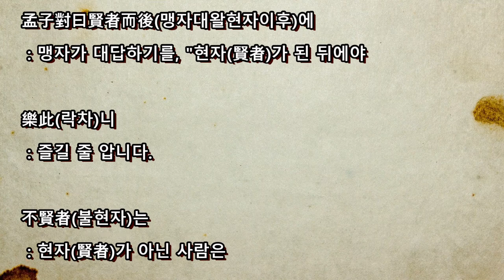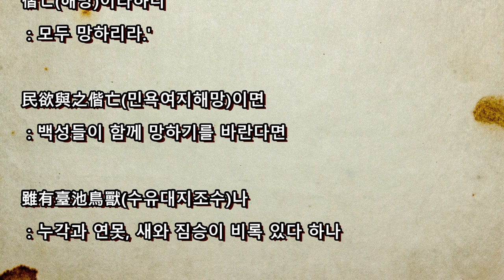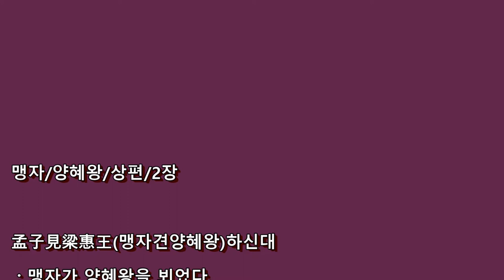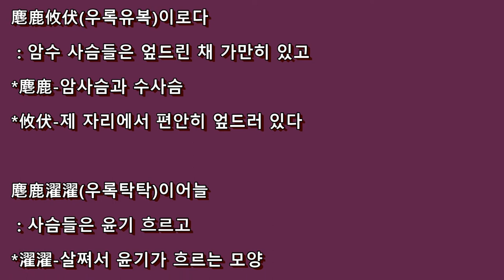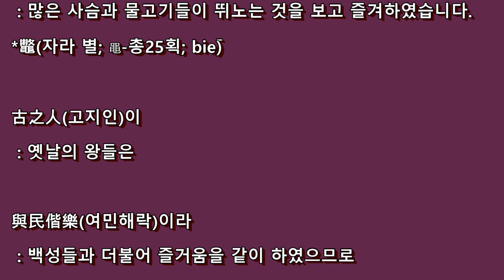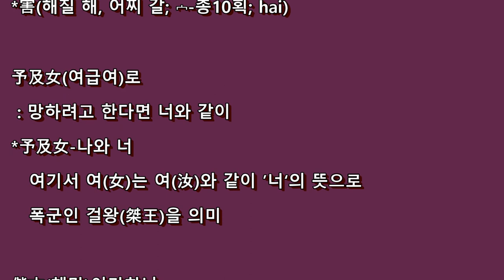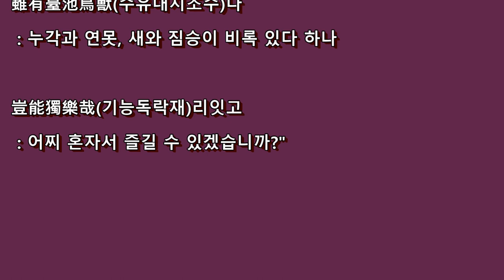동양철학-맹자양혜왕상편2장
맹자의 핵습과 암기를 위하여 제작됨.